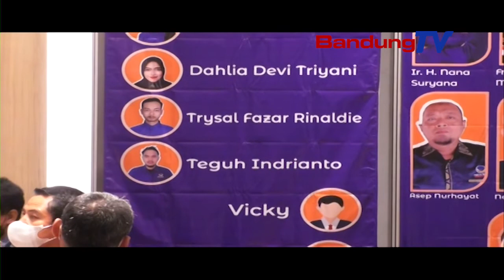Adhikarya Parlemen - Sosialisasi Peraturan Daerah & Konsolidasi Nasdem Karawang,Pesiapan Pemilu 2024